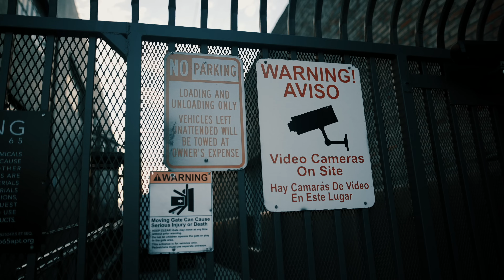Big Sad 1900 - Los Angeles Times (Official Music Video) || Dir. by Voice2hard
The Reason Deluxe Drops Thursday 10/19 9m